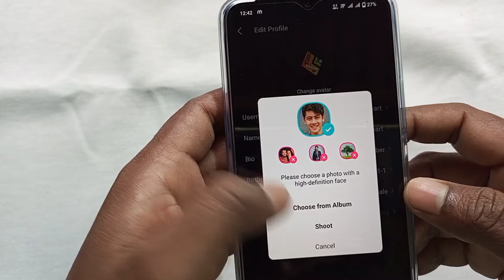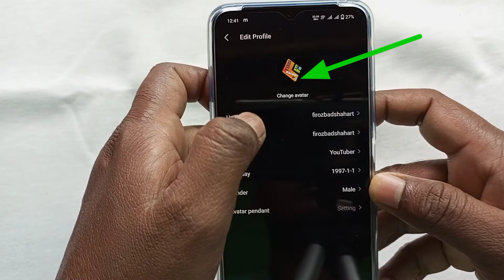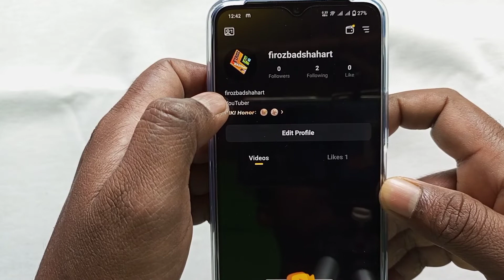tiki pe profile photo kaise change kare | Tiki app par profile pic kaise change karen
tiki pe profile photo kaise change kare
Tiki app par profile pic kaise change karen

इस वीडियो में दिखाया और बताया गया है कि tiki profile photo change बात कैसे करें। सही तरीके से जानिए इस वीडियो को पूरा देखें और समझने में कोई दिक्कत आए तो comment ज़रूर कीजिए जवाब दिया जाएगा
In this video it is shown and told how to talk tiki profile photo change.  Know the right way, watch this video completely and if there is any problem in understanding, then definitely comment, the answer will be given.